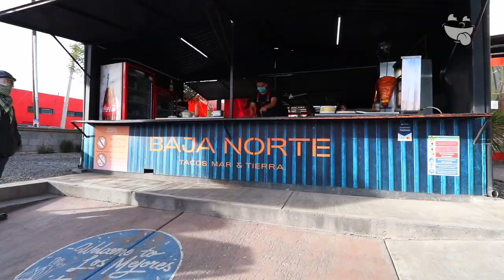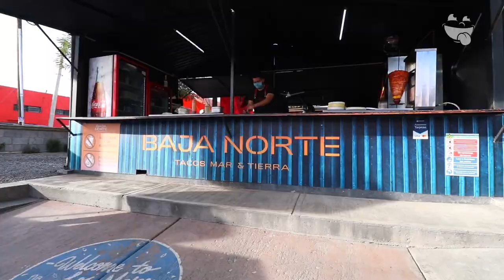El lugar que lo tiene todo | Onde Comer Durango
Los Tragonautas estarán muy contentos con el concepto mar y tierra de Baja Norte.

CONOCE MÁS:
🏠 Dirección: Avenida 20 de Noviembre 335, frente a waldos
⏰ Horarios:  Lunes a Domingo de 1:00 PM  a 11:00 PM
💳 Pagos: Efectivo / Tarjeta de crédito
💵 Ticket Promedio: $100.00
🥙 Opción Vegetariana: Si
🍺 Bebidas Alcohólicas: Si
🌭 Menú Infantil: No